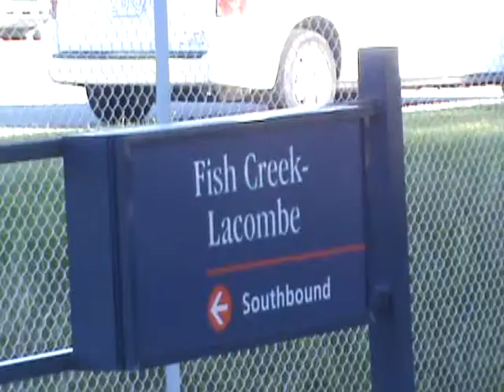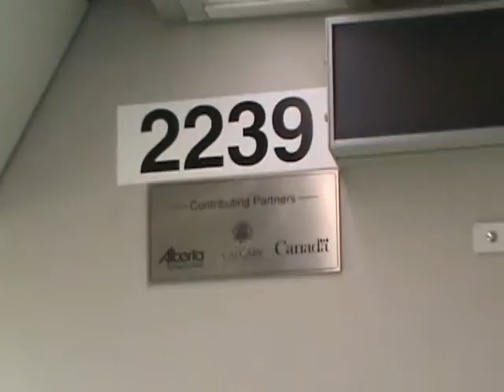Inside The C-Train: The Three LRV Types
A preview to a group of videos I shot while visiting Calgary, this is a quick look at the three types of equipment used on the C-Train light rail system.  Calgary was the 2nd city in North America to jump on the light rail bandwagon (Edmonton began it in 1978 while San Diego closely followed Calgary).

In order from oldest to newest are exterior and interior views of the equipment, all built by Siemens, as follows:

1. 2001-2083, 2090: U2, built by Siemens-DuWag, 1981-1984.
Eighty of the 83 cars in this fleet remain in service today.  Car 2090 was created from the surviving ends of cars 2019 & 2027, which had been damaged in separate wrecks.  Two other cars were too badly damaged in other accidents and were retired.

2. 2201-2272: SD160 Series 5 and 6, built by Siemens, 2001, 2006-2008.

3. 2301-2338: SD160 Series 8, built by Siemens, 2010.